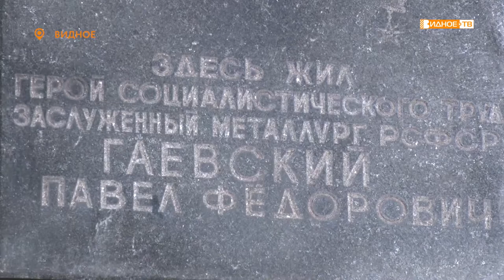ДЕНЬ ПАМЯТИ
16 ноября отмечается день памяти Павла Фёдоровича Гаевского. Вот уже 42 года как не стало этого легендарного человека, но около дома, где он жил, продолжают собираться жители города Видное, чтобы вспомнить первого директора Московского коксогазового завода.